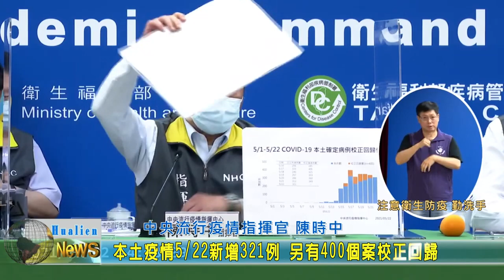20210522 04 本土疫情5／22新增321例 另有400個案校正回歸